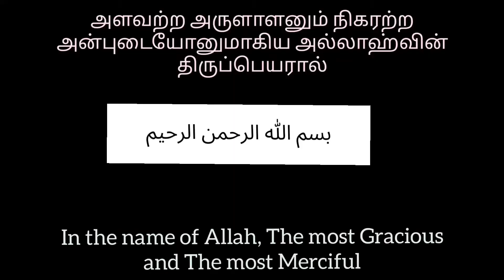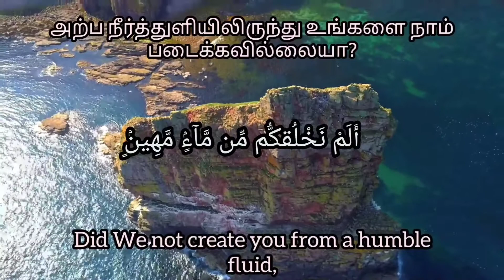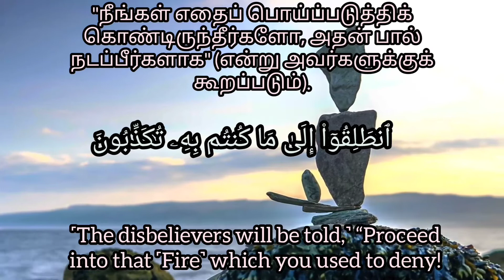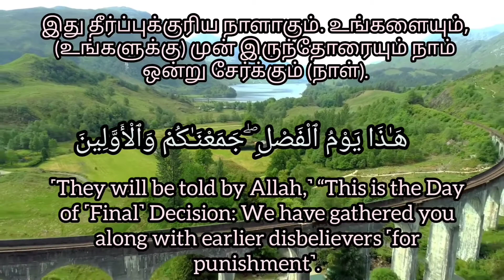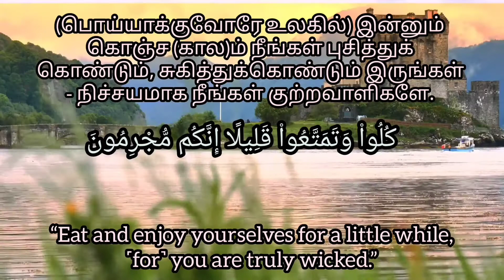Surah Al Mursalat المرسلات சூரா அல் முர்சலாத் Chapter 77 English and Tamil Translation Arabic verses